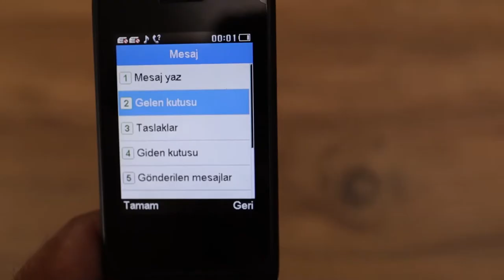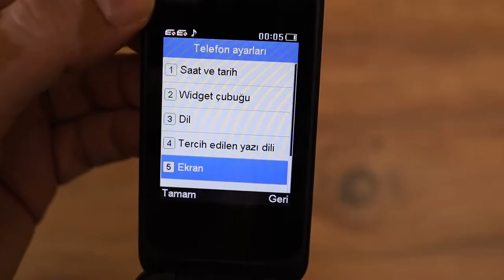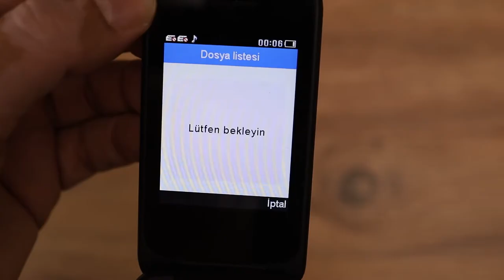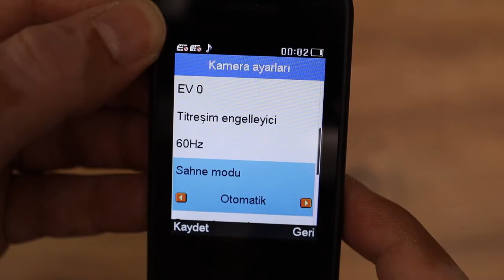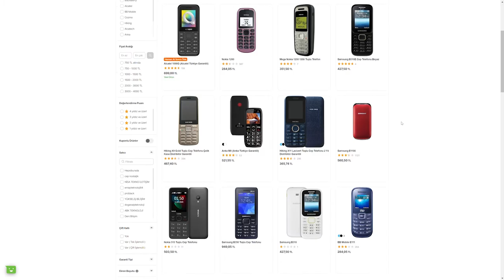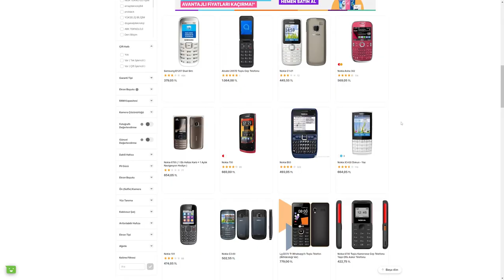Alcatel 2057: Ailenin büyükleri bu telefonu çok sevecek!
Alcatel 2057 cep telefonunu bu videoda inceliyorum. 2000'li yılların tuşlu telefon kategorisindeki ürünlerine benzeyen bu model istiridye kapaklı bir tasarıma sahip. Kapağın üst kısmında ekran bulunurken, dokunmatik olmayan bu ekranı alt kısımda bulunan tuşlar yardımı ile kullanabiliyorsunuz.

2.4 inçlik 240x320 piksellik ekrana sahip olan telefonda 640x480 piksel fotoğraf ve 320x240 piksel video çekebilen bir kamera da bulunuyor. Kamera üst kapağın dış kısmında konumlandırıldığı için kendini fotoğraflarınızı çekmeniz biraz zor oluyor.

Telefonda 4 MB RAM ve 4 MB depolama alanı bulunuyor. Eğer fotoğraf ve video çekmek isterseniz cihazın bu depolama alanına takviye yapmanız gerekiyor. Neyse ki bunun için microSD bellek kartı yuvası bulunuyor.

Alcatel 2057 çift hat desteği sunuyor. Bu sayede iki hattınızı da telefonla birlikte kullanabiliyorsunuz. Üzerindeki LED lamba ile el feneri özelliği de sunan telefonun bir de radyo özelliği bulunuyor. Bu özelliği kullanmak için telefonun yan yüzündeki 3.5 mm yuvasına bir kulaklık takmanız gerekiyor.

Özellikle aile büyüklerine önerebileceğim bir telefon olan Alcatel 2057'ye uygulama yüklenemiyor. Bu model temelde arama ve SMS iletişimi için kullanılabilecek bir cep telefonu.

Alcatel 2057

2.4 inç 240 x 320 piksel ekran
MediaTek MT6261D işlemci
Kamera
4 MB RAM
4 MB depolama alanı
microSD bellek kartı yuvası (32 GB'a kadar)
970 mAh pil
Bluetooth özelliği
Çift hat desteği
1150 TL